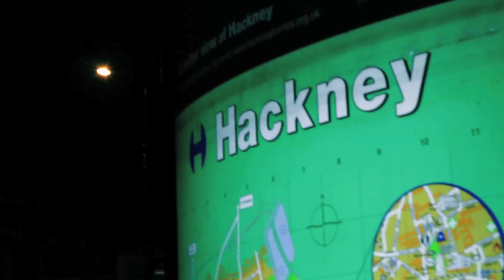CREEPER CRISIS - MOUNTFORD WAY (MUSIC VIDEO)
Visuals By Aaron Smalls